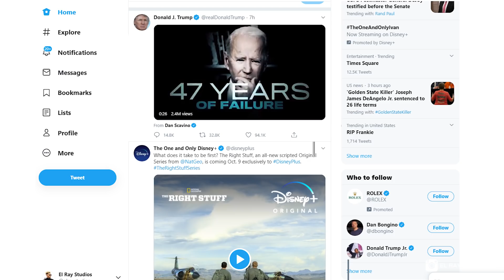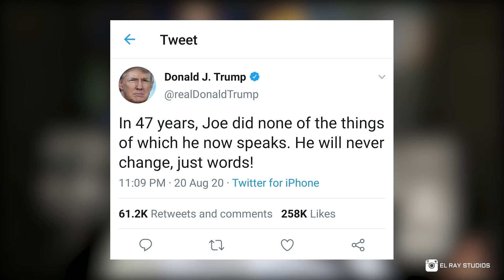OBAMA Ataca a TRUMP diciendo que No quiere ayudar a nadie que no sea El mismo y su Familia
Para obtener la Aplicación Webull y recibir dos Stocks Gratis cuando deposites $100 usa este Link

Mixer para conectar microfonos y grabar audio de Calidad

Divulgación Legal: Sobre desiciones financieras y el Stock Market
No soy un consejero financiero. la informacion contenida en este video es solo para
fines de entretenimiento, antes de invertir o tomar desicion financiera consulte
un profesional con licensia.
cualquier compra de stocks en este video debe ser considerada como una recomendacion.
no soy responsable por ninguna perdida que puedas tener comprando en el stock market.
almenos que un Stock sea asegurado FDIC pueden bajar o desaparecer totalmente.